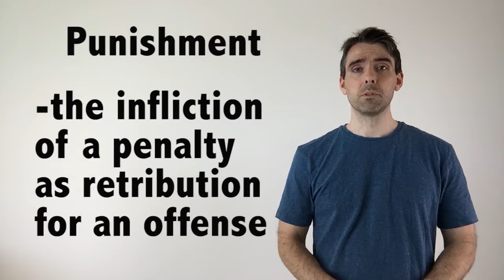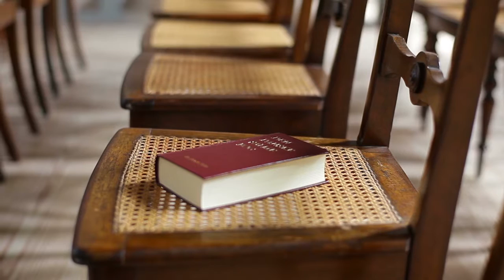How to Punish Kids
How do you punish as a dad?